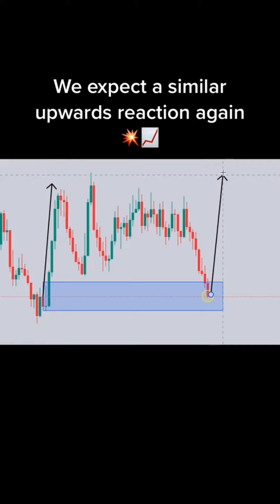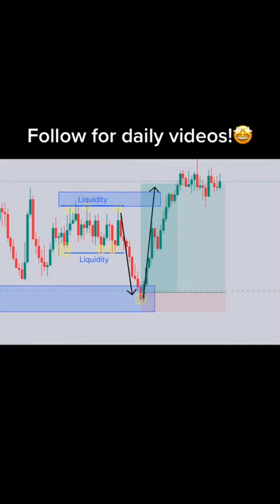Learn Forex Trading Market Online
Forex Trading Beginner's Guide, Learn Forex Trading Market Online
Forex
Forex day trading
Forex trading
Online business
Make money online
Forex traders